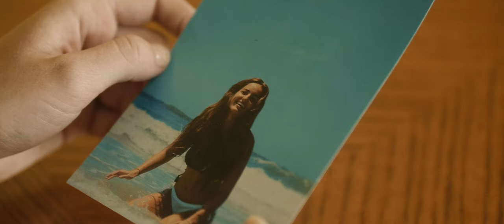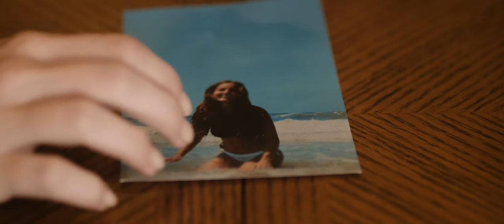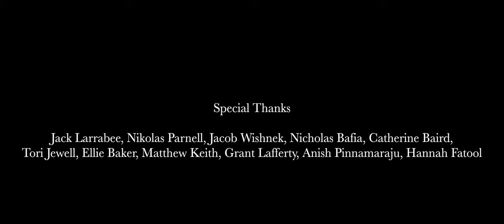ROSE | Sci Fi Short Film by Michael Sparks (GH5)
When memories of another person’s past begin to stir within a robot, she struggles to find her own identity in the mix.

After years of work and delay, Rose is finally ready to be released!!! It's been far too long, but it's a wonderful feeling to be done. I hope you all enjoy!!

LIKE this video for more videos like this.
Give me some feedback by commenting below!